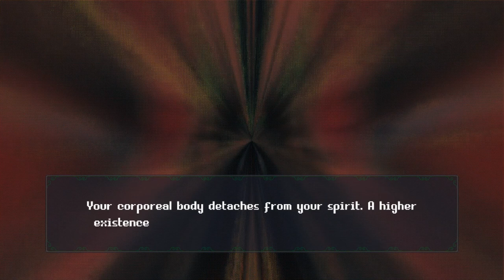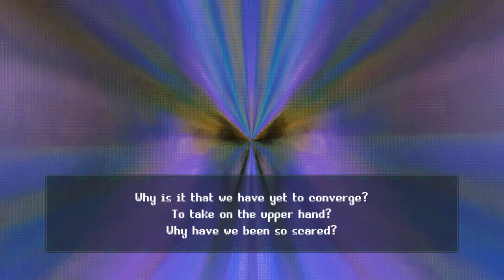Rat Society- Haunted Demo Disc Finale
I once again struggle to read.  And it is really sad.  Anyways rats plan to change da world.